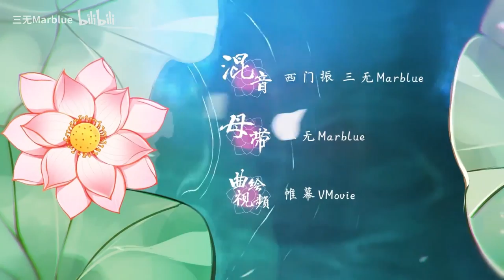【三無】 芙蕖說 -【聖境之塔】國風花靈芙蕖角色曲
“這首曲子送給你，忘卻煩憂，聆聽愜意與歡欣吧～”
——聖境之塔國風花靈「芙蕖」

演唱：三無Marblue
作詞：納蘭尋風
作曲/編曲：西門振
竹笛：粘丁文
二胡：厲秉權
吉他：瘋瘋瘋哥有節操
混音：西門振、三無Marblue
母帶：三無Marblue
曲繪&PV：帷幕VMovie